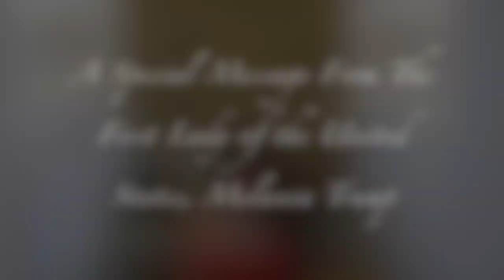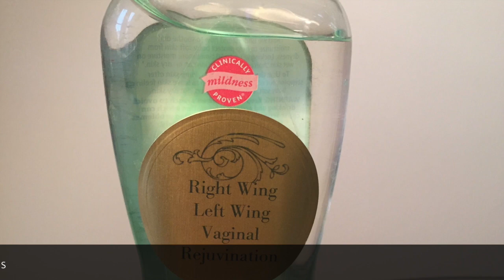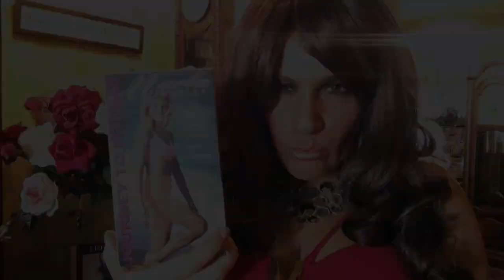Melania Trumpcare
Melania Trump's first PSA; Trumpcare